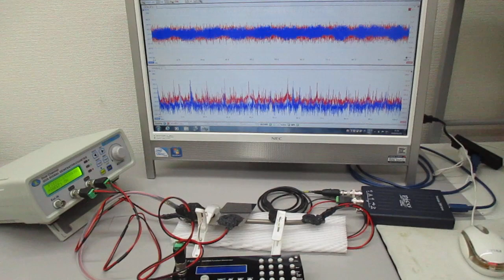３種類のスイープ発振による超音波実験